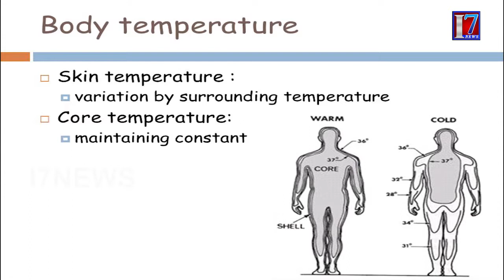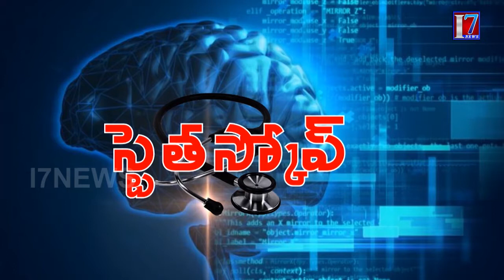medical general awareness at stethoscope Program || I7News